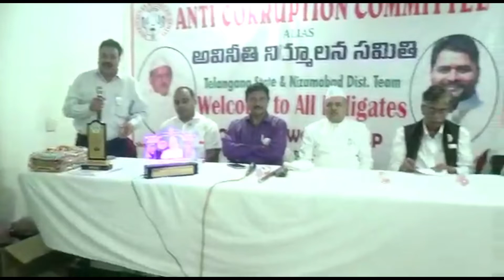A one-day seminar was held by the Anti-Corruption Committee Nizamabad team under the chairma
A one-day seminar was held by the Anti-Corruption Committee Nizamabad team under the chairmanship of Telangana State Vice President Naeemuddin Pashabhai at Harita Hotel, which was attended by National President Anti-Corruption Committee Ravinder Dwivedi as the chief guest. Other officials of the anti-corruption committee of JB, including Muhammad Saeed Ahmed Advocate National Spokesperson, Ym Bhikshapati National Advisor, South East West President Muhammad Mansoor, State Lady President Miraj Khan participated. Addressing the seminar on this occasion, National President Anti Corruption Committee Ravinder Dwivedi said that corruption has increased in the central government. And after the Modi government came, it has increased even more. He said that since Modi became the Prime Minister, no media conference has been organized and no media coverage during Modi's visits to any country. Why is the Modi government afraid to talk to the media? He said that the state will improve only after the end of corruption. It is stuck in the mire of corruption. If everyone gets into the habit of asking questions, then corruption will end. If corruption is to be eliminated, then everyone should work together. He said that he was happy to organize a one-day seminar in Nizamabad to end this corruption. On this occasion, the officers who performed outstandingly in the committee were promoted. Was appointed to the post of National Woman President. Apart from this, Naeemuddin Telangana Vice President was appointed as the President of Telangana. Mrs. Mallikaku Hyderabad was appointed as the Telangana woman president by being promoted from the post of Vice President and Dr. Yum Ravindra Nizam was promoted to the post of Telangana Vice President by being promoted from the post of District President. Abad District President was appointed later, all the promoted members were felicitated with shawls and garlands. On this occasion Muhammad Naseer, Iqbal Ahmed Bhinsa, Razzaq Nanded, Kiran Hyderabad, Sri Sailam, Altaf Ali, Mohammad Salimuddin (Aslam), MA Kaleem, MA Rashid Khan, MA Aziz, Mohammad Kaleem Bhinsa, Haider Nirmal and others were present.